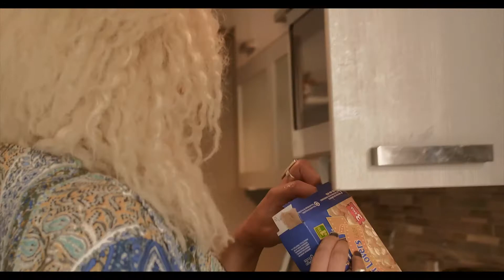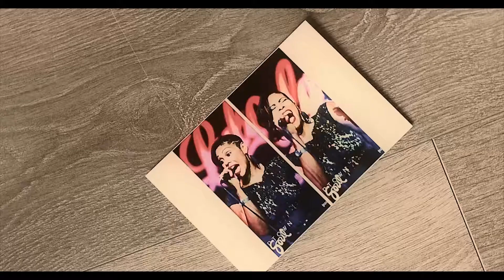Noumi - It's You (Official Video)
Toronto Based singer formally known as Natasha Waterman releases new visuals to her new single "It's You" Directed By The Knemesis for Goldmine Media 1.